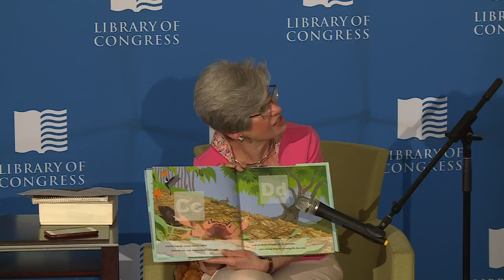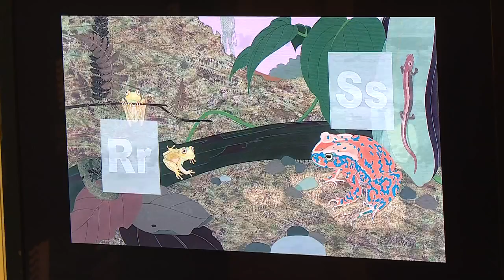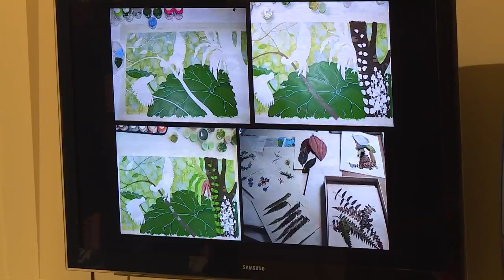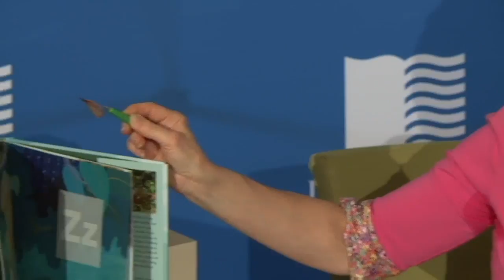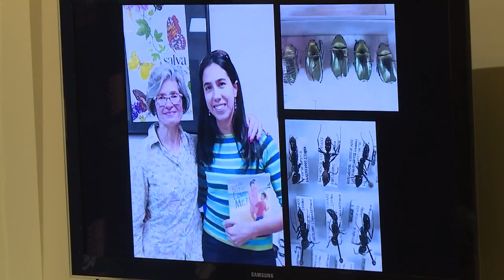Lulu Delacre & Olinguito from A to Z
Lulu Delacre talks to bilingual kindergartners from Oyster-Adams School in Washington, D.C. about her book, "Olinguito from A to Z."